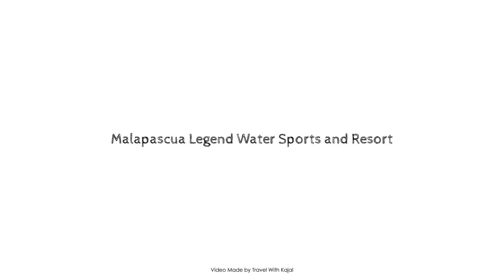Malapascua Legend Water Sports and Resort, Cebu, Philippines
About Property:
The 3-star Malapascua Legend Water Sports and Resort offers comfort and convenience whether you're on business or holiday in Cebu. Offering a variety of facilities and services, the hotel provides all you need for a good night's sleep. Service-minded staff will welcome and guide you at the Malapascua Legend Water Sports and Resort. Guestrooms are designed to provide an optimal level of comfort with welcoming decor and some offering convenient amenities like television LCD/plasma screen, separate living room, internet access – wireless, internet access – wireless (complimentary), non smoking rooms. Enjoy the hotel's recreational facilities, including boats, watersports equipment rentals, snorkeling, private beach, fitness center, before retiring to your room for a well-deserved rest. Malapascua Legend Water Sports and Resort is an excellent choice from which to explore Cebu or to simply relax and rejuvenate.
Searching For
1. Malapascua Legend Water Sports and Resort - Cebu
2. Malapascua Legend Water Sports and Resort - Cebu Virtual Tour
3. Malapascua Legend Water Sports and Resort - Cebu Rooms
4. Malapascua Legend Water Sports and Resort - Cebu Amenities
5. Malapascua Legend Water Sports and Resort - Cebu Videos
6. Malapascua Legend Water Sports and Resort - Cebu Offers
7. Malapascua Legend Water Sports and Resort - Cebu Deals
Audio Credit:
Track Title: Subway Dreams
Artist: Dan Henig